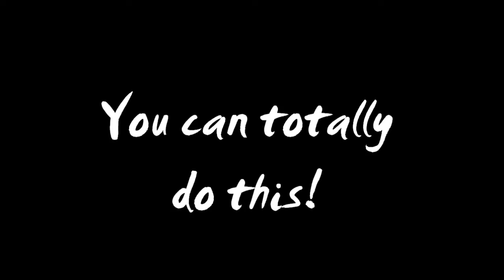Beginner Drum Lessons 1 Your First Beat